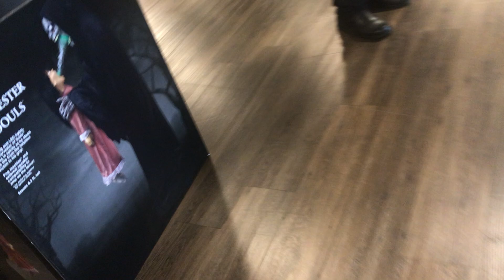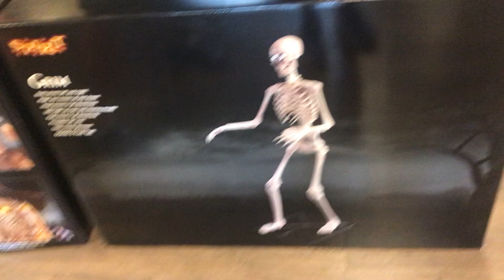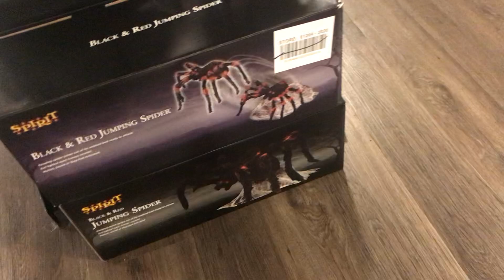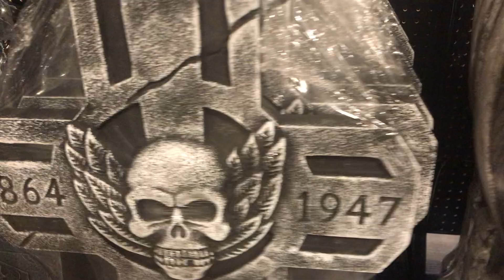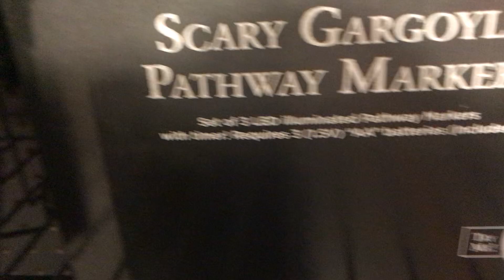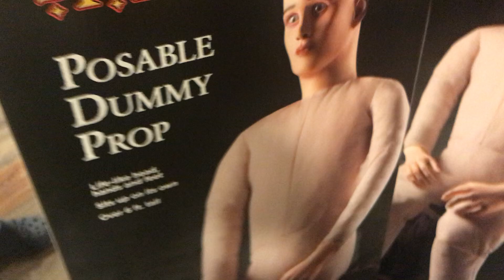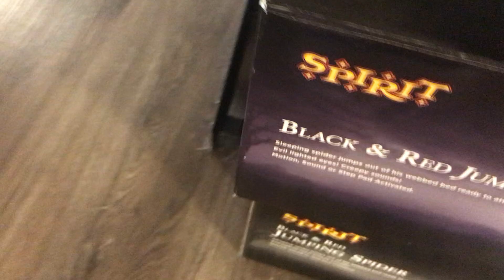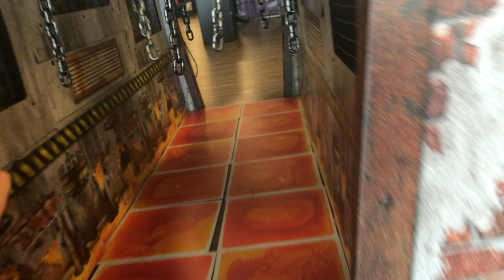Spirit Halloween 🎃 part 2